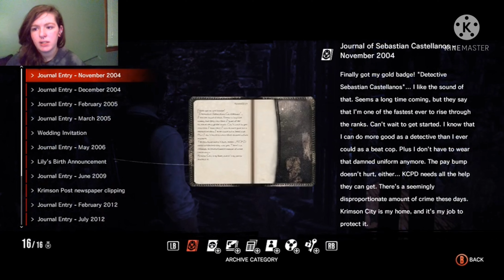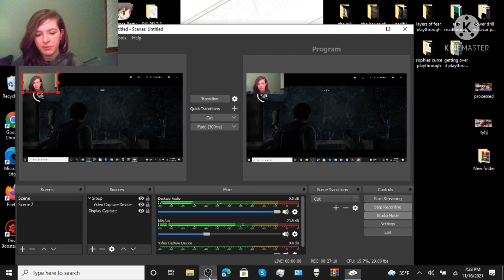the evil within part 2 | HES BACK!